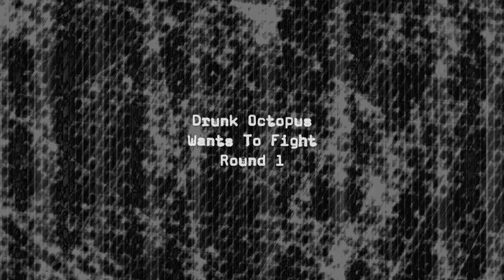13 Drunk Octopus Wants To Fight Round 1